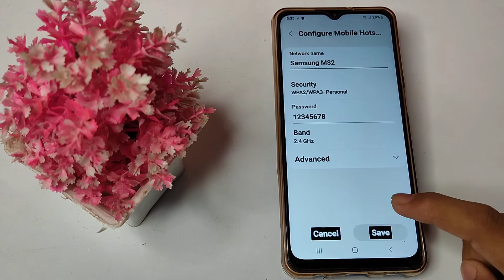How to find and enable hotspot settings in samsung galaxy M32 mobile, hotspot settings